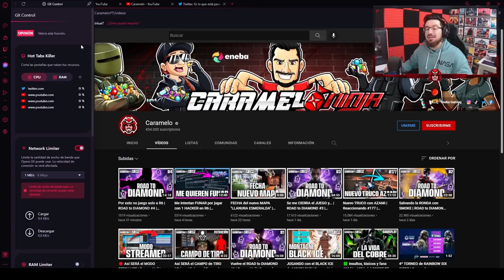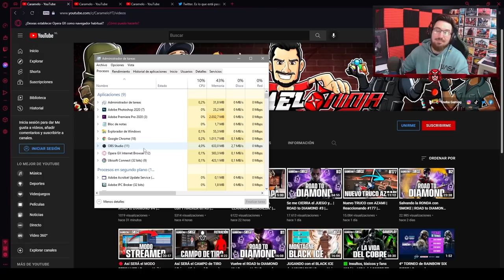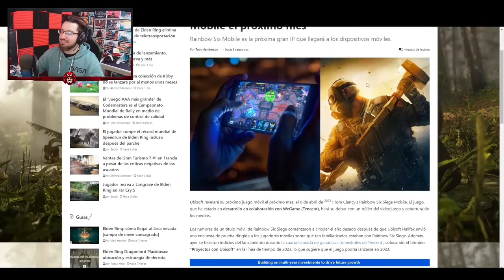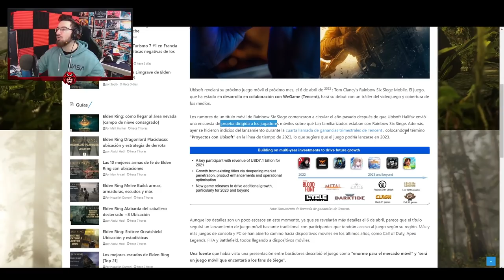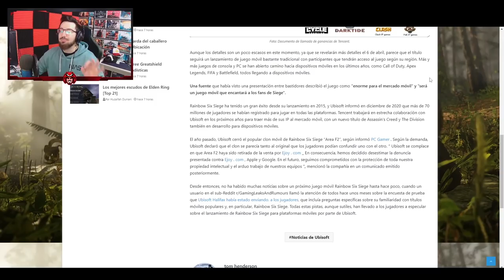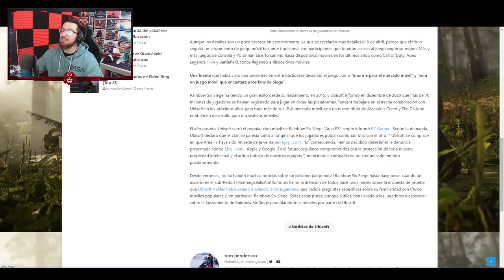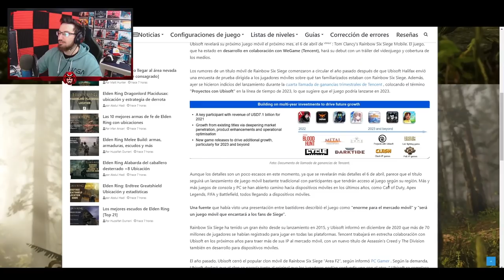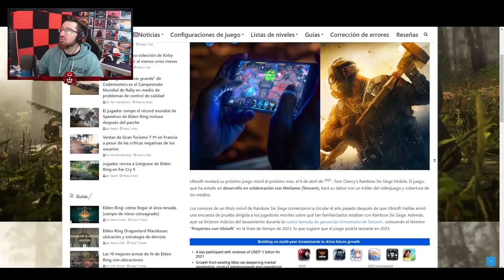Fecha REVELACIÓN de RAINBOW SIX SIEGE para MÓVIL 📱 | Caramelo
00:00 Intro
00:05 Promo Navegador Opera GX
03:32 REVELACIÓN de RAINBOW SIX SIEGE para MÓVIL